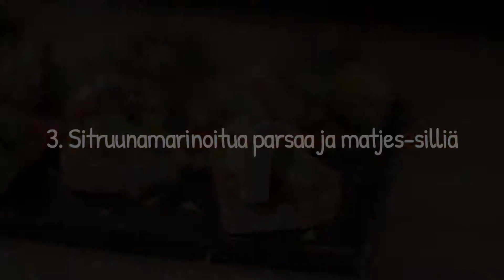3 * Kesäinen silli-tapas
1. Kylmäsavulohta ja piparjuuri-smetanasilliä uusilla perunoilla
Ylijääneistä uusista perunoista saa maistuvan tapaksen lisäämällä päälle kylmäsavulohta ja piparjuurella maustettua Abba smetanasilliä.

2. Hapankorput juustolla ja sillillä
Hapankorput juustolla ja sillillä ovat helppo tapas-tyylinen alkupala vaikka kesän juhliin. Annostele Abba tomaattisilliä, kermajuustoa sekä valkosipuliranskankermaa hapankorpun päälle ja laita tapakset tarjoiluvadille.

3. Sitruunamarinoitua parsaa ja silliä
Tuore parsa ja Vesta-silli ovat erinomainen makupari. Sekoittele kylkeen sitruunavinegretti, joka tuo kokonaisuuteen hiukan kirpeyttä. Naposteltavat katoavat parempiin suihin nopeasti.